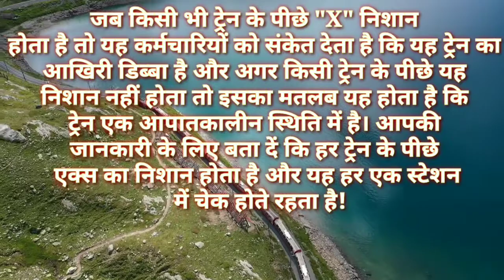Why is there an X mark on the back of the train?/ ट्रेन के पीछे X का निशान क्यों होता है?Advicemania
I make knowledgeable, advisable, motivational and interesting video always for you alone and I'm 100% sure our all videos are always important for you.
THANKS.

*FOLLOW* Advicemania :-

*HASTAGS#